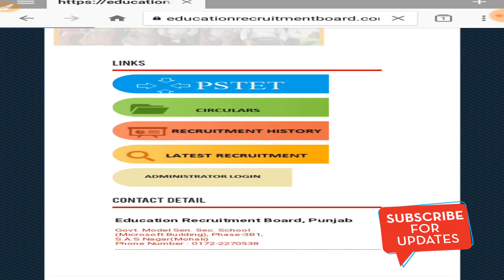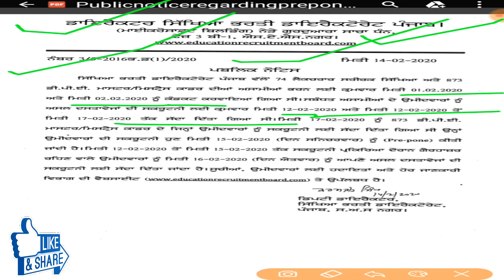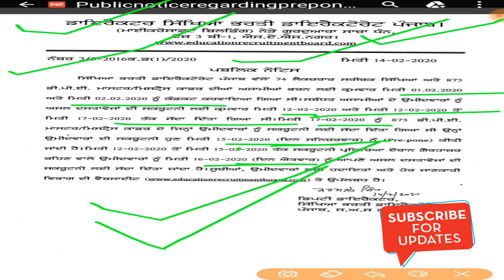punjab teachers recruitment 2020,punjab govt jobs 2020,punjab master cadre exam,punjab ett vaccancy